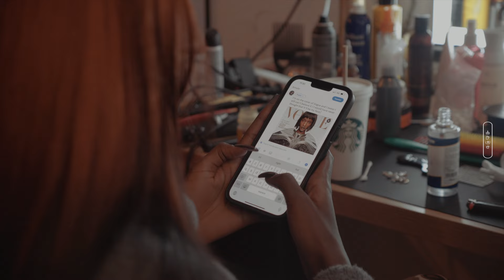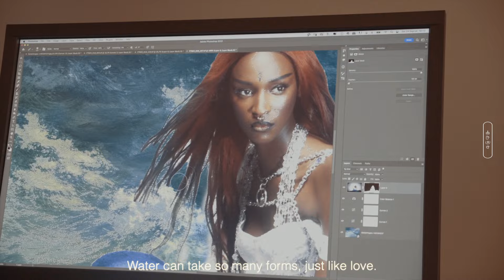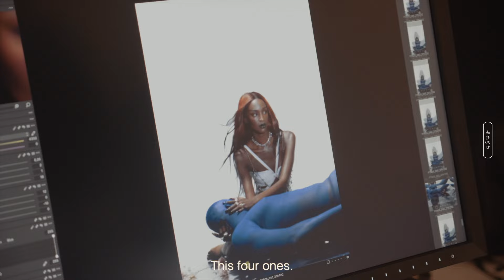Lous and The Yakuza - Behind the Cover IOTA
Behind the Cover IOTA – Lous & The Yakuza

Images : Ernest Joe

Montage : Émilien Lefort

Cover IOTA :

Photographe : @fionatorre

Direction Artistique : Lous and the Yakuza and @luckyloserslab

Creative director : @milouchkaia

Model : @elie_kouka

Hair Stylist : @yann_turchi

Make-up Artist : @davidkoppelaar

Body Painting : @clara.dangerfield

Stylist : @samiagiobellina

Set Designer : @manon_everhard

Post Prod : @inkretouch